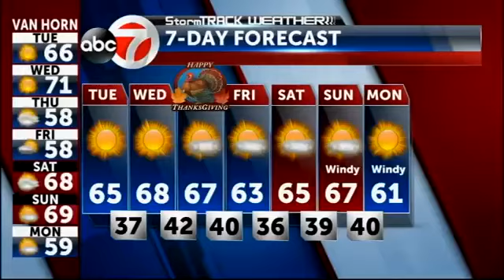StormTrack Weather: Tuesday Morning